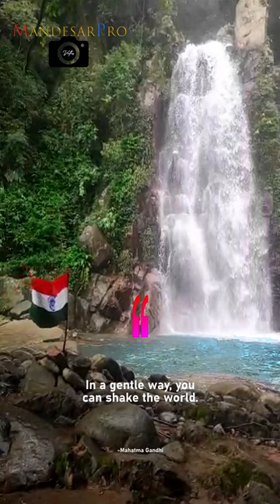Wonder of Meghalaya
Waterfall in Meghalaya the abode of could. The waterfall is in Sohra Cheerapunji